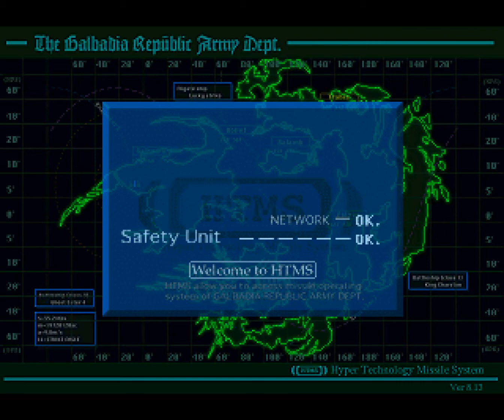FINAL FANTASY 8 Прохождение игры FF8 Part 14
Выносим военную базу.
Игра FINAL FANTASY 8 EN Прохождение на русском с пояснениями и некоторыми "секретами", но вырезанной прокачкой. Культовая игра. Одна из лучших в серии. Теперь и с ачивками.